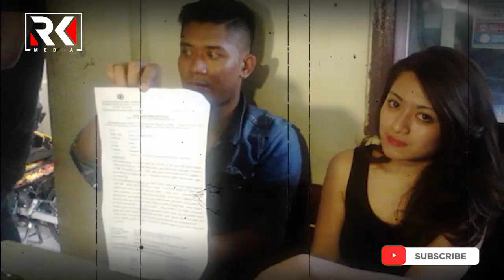Bakal Dinikahi Sule, Ini Deretan M4ntan Kekasih Nathalie Holscher